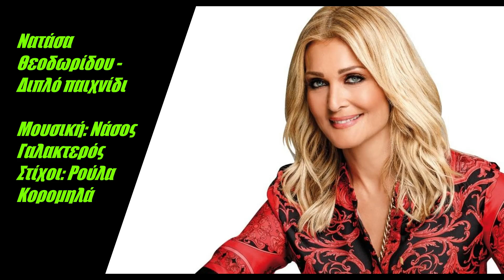Νατάσα Θεοδωρίδου - Διπλό παιχνίδι / Natasa Theodoridou - Diplo pehnidi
Νατάσα Θεοδωρίδου - Διπλό παιχνίδι

Μουσική: Νάσος Γαλακτερός
Στίχοι: Ρούλα Κορομηλά

Διπλό παιχνίδι παίζεις στη ζωή μου,
παιχνίδι που το ξέρεις μόνο εσύ.
Πως θέλεις να κερδίσω όταν βλέπω
ποιος είναι ο χαμένος εξ’ αρχής;

Γύρισες κοντά μου απόψε απ’ το πουθενά
και ζητάς να μ’ έχεις πάλι αποκλειστικά.
Η παράνομη αγάπη είναι πιο γλυκιά,
πρέπει να το ξέρεις όμως καίει σαν φωτιά.
Δεν αντέχω να σε βλέπω μόνο στα κρυφά,
δεν αντέχω να μην σ’ έχω δίπλα μου ξανά.

Κερδίζει πάντα εκείνος που τολμάει
αγάπης λόγια κι όρκους να κρατά·
χαμένος αν θα βγει δεν τον τρομάζει
αφού τα δίνει όλα αληθινά.

Τα πνευματικά δικαιώματα του τραγουδιού ανήκουν αποκλειστικά και μόνο στους δημιουργούς του.